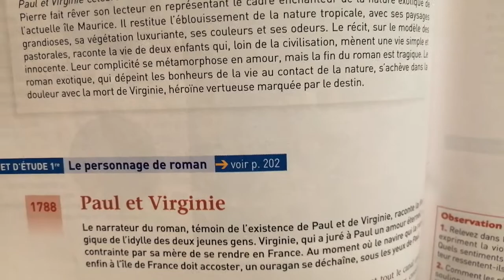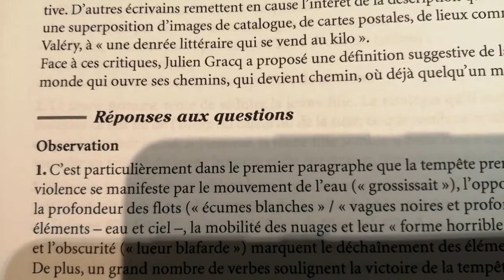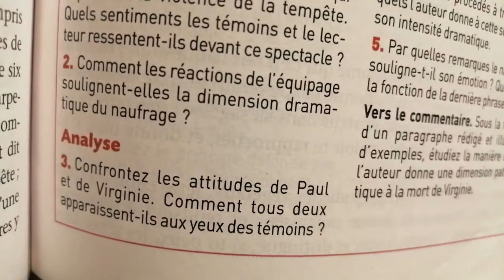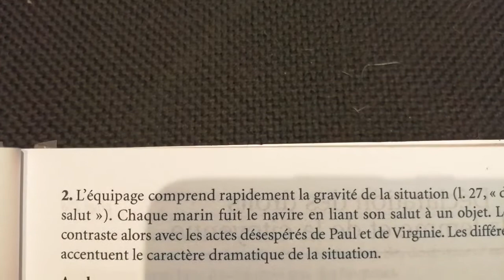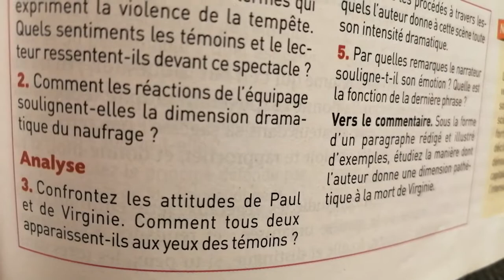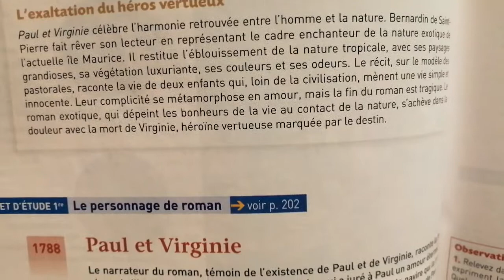1ºbachibac Réponses et Devoirs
Paul et Virginie